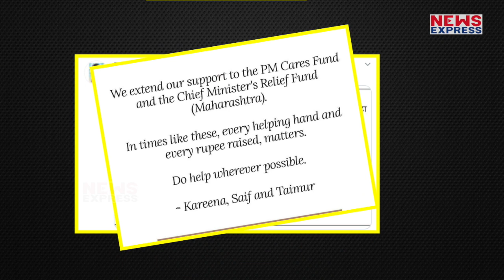Shahrukh-Salman के बाद Amir Khan ने भी किया दिल खोलकर दान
आमिर खान का गुप्त दान

कोरोना के खिलाफ लड़ाई में बॉलिवुड ने बढ़ चढ़ कर हिस्सा लिया है। बॉलिवुड के कई छोटे बड़े स्टार ने आगे आकर मदद का हाथ बढ़ाया। शाहरुख खान, सलमान खान, अक्षय कुमार, जैसे कई कलाकार कोरोना संकट के बीच मदद के लिए आगे आए।